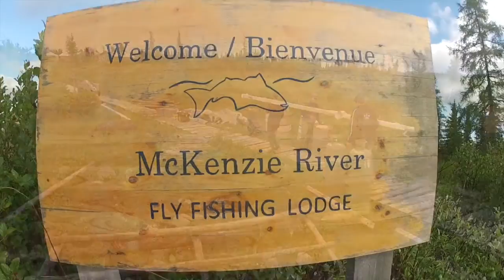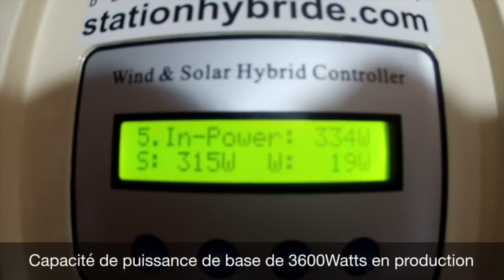Wind turbine, Station Hybride à la pourvoirie McKenzie fly fishing river lodge (Labrador)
Wind turbine hybrid 3,6kW in the north of Québec, Canada

Installation d'une tour hybride de nova-Pro à la pourvoirie McKenzie Fly fishing river lodge au Labrador en juillet 2016.